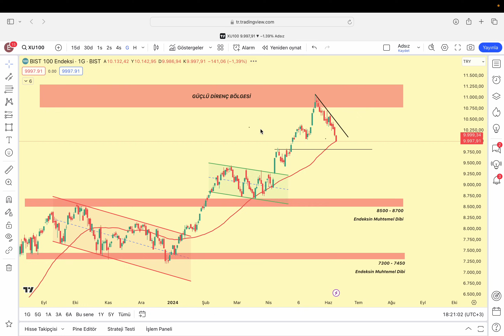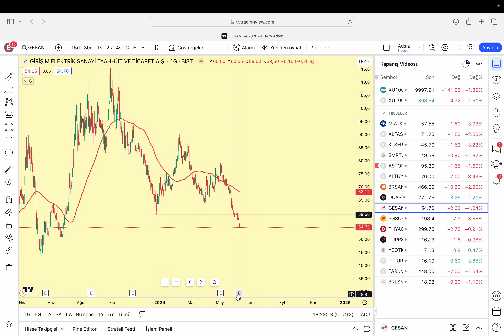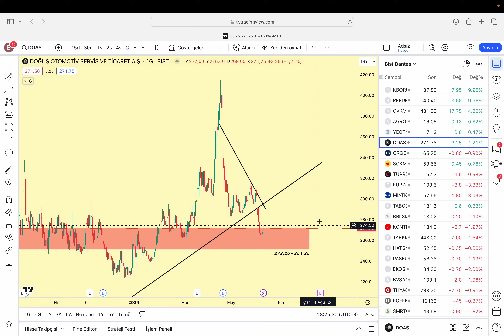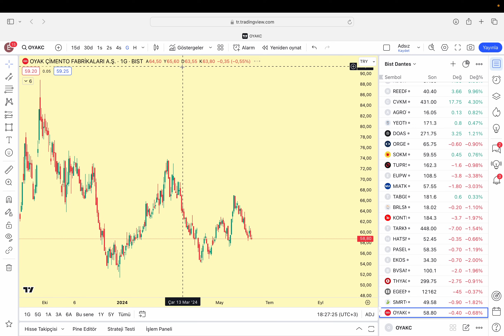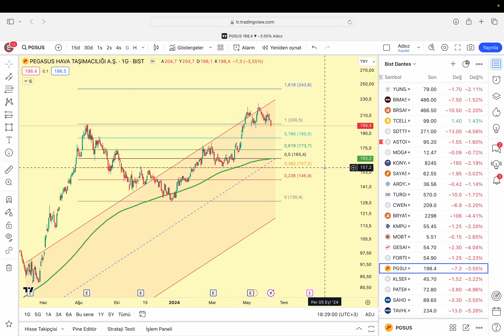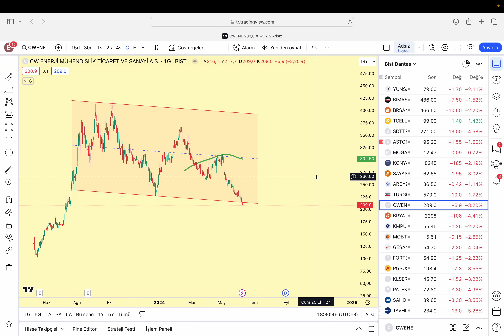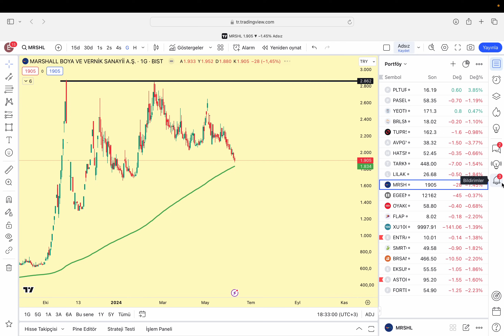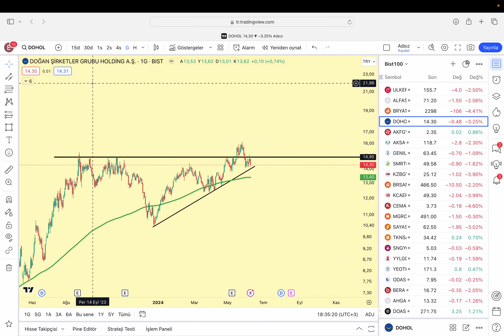Tüpraş | Thyao | Astor | Kboru | Reedr | Miatk | Doas | Brsan | Agrot | Mogan | Pgsus | Eupwr |Mrshl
Dostlar selam,  hafta açılış videosu sizlerle. İçerikte 34 hisse yer alıyor, tamamını görmek için açıklama kısmına ya da video içine bakmayı unutmayın.

İstek hisselerinizi yoruma yazabilirsiniz.

Youtube KATIL | Ayrıcalıklar

**Haftanın Takip Listesi **

Hafta sonu yayınladığım videoda hafta içi takip edeceğimiz 5 hissenin detaylı analizini yapıyorum.

00:00 Bist100 ve Dertleşme Seansı
10:53 Reedr
11:16 Kboru
11:34 Agrot
11:45 Doas
11:54 Miatk
12:01 Brlsm
12:13 Tarkim
12:23 Bvsan
12:35 Tüpraş
12:50 Yeotk
13:04 Paseu
13:10 Hatsan
13:20 Thyao
13:29 Egeen
13:41 Oyakc
13:57 Europower
15:01 Ekos
15:10 Pegasus
15:34 Gesan
15:53 Forte
16:08 Klser
16:26 Patek
16:38 Sahol
16:49 Cwene
17:14 Borusan
17:32 Sayas
17:53 Mogan
18:08 Astor
18:30 Pltur
18:40 Avpgy
19:06 Entra
19:15 Marshall
19:36 Ülker
19:49 Dohol